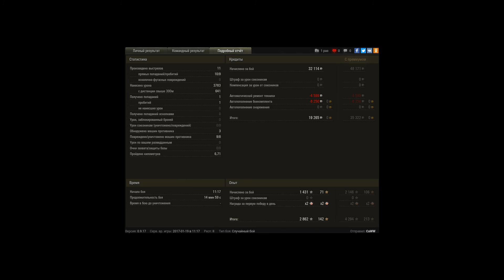Затянул бой и взял почти все медали.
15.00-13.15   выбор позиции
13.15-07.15   помощь союзникам набил 3 фрага
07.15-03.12   работою в одиночестве набил еще 4 фрага
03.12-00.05   поиск и уничтожение последней арты за 5 секунд до конца боя и вот она победа..   Урааааааа